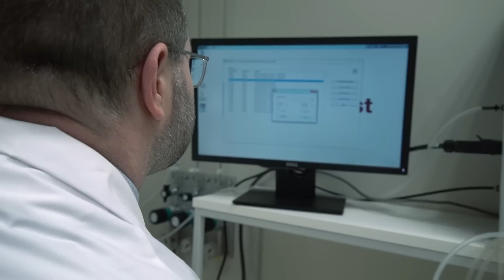SZTUCZNY UKŁAD POKARMOWY strawił Kreatynę! Pierwsze Takie Badanie - Wnioski - Olimp Sport Nutrition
Available SUBTITLES:
ENG| ES | AR | FR
*English below
Link do badania:

0:28 Przebieg badania
1:20 Wnioski

W Olimp Laboratories przeprowadziliśmy pierwsze kompleksowe badania z wykorzystaniem sztucznego układu pokarmowego, który od listopada 2018 roku stanowi wyposażenie nowoczesnego Ośrodka Badawczo-Rozwojowego polskiej firmy.

Sztuczny układ pokarmowy SHIME® posłużył m.in. do przeprowadzenia badań dotyczących stabilności kreatyny ze znanego wśród sportowców, klasycznego monohydratu kreatyny i zaawansowanego produktu spod marki Olimp Sport Nutrition opartego na jej sześciu, bardziej złożonych formach chemicznych.

🔔 Kliknij dzwonek, bądź na bieżąco.

0:28 Case study
1:20 Conclusions
Experts at Olimp Laboratories, a pharmaceutical company producing drugs, medical devices, and dietary and nutritional supplements for athletes sold all over the world, have conducted their first extensive research study at the Research & Development Centre of the Company using the Artificial Digestive System, which the Centre has had in its disposal since in November 2018.

The SHIME® Artificial Digestive System is used, among other things, to study the stability of creatine based on traditional creatine monohydrate, which is popular among athletes, and advanced Olimp Sport Nutrition products based on six of its more complex chemical forms.